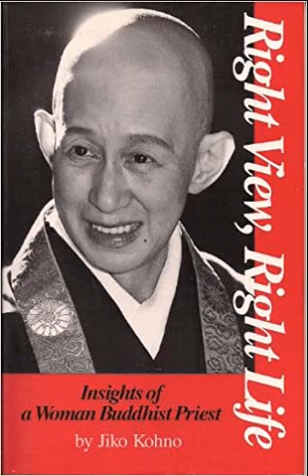September 8th 2021 - The Life Of Jiko Kohno (Audio Only)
Note: For some unknown reason, Zoom only recorded the audio from this session.

In today's presentation, Reverend Monshin celebrates the life of Reverend Jiko Kohno (b. 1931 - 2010). Jiko Kohno was a Buddhist Priest of the Tendai school. She received Tokudo ordination in her mid-thirties, after an inspirational encounter with Etai Yamada, the 253rd Zasu of Tendai. In Tendai-shu, the Zasu is the Head Priest and leader of our tradition, so you can imagine how powerful this experience would have been. She went on to live a very accomplished and meaningful life. We hope that you enjoy learning about her life, and feel re-energized within your own Buddhist practice.

Svaha!